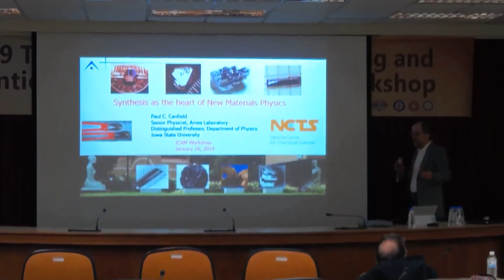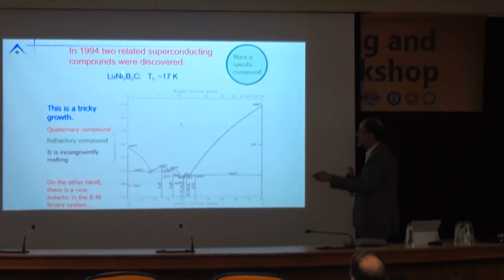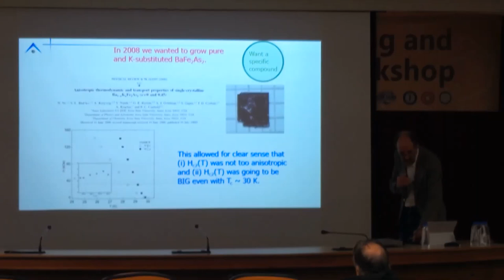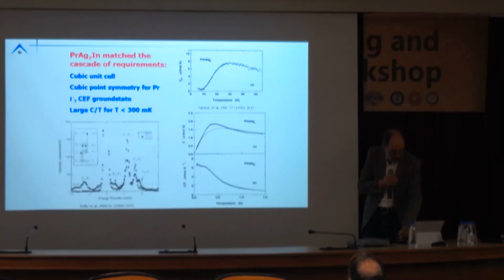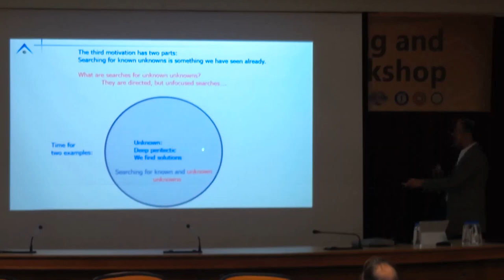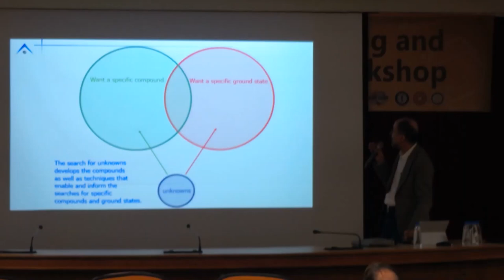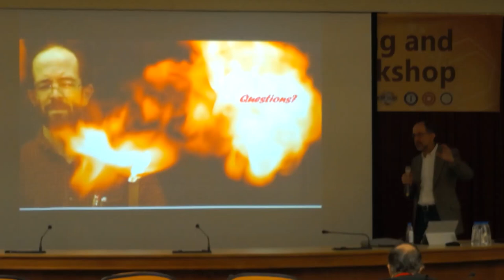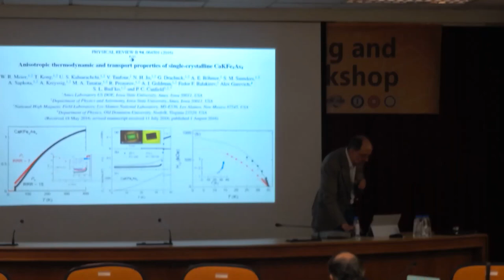2019 ICAM-NCTS: 12. Synthesis as the heart of New Materials Physics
NCTS Frontiers Meeting in Quantum Matter: Plenary session
(Chair: Suchitra Sebastian)
Speaker: Paul Canfield